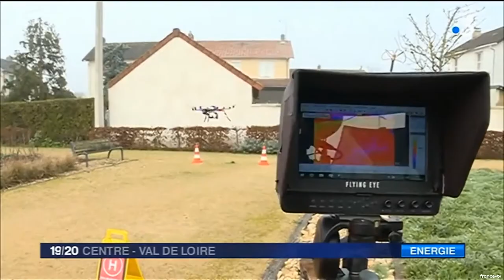Technivue sur France3 pour la thermographie d'Issoudun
Technivue a conduit une mission de thermographie d'un quartier résidentiel à Issoudun.
Reportage sur France 3